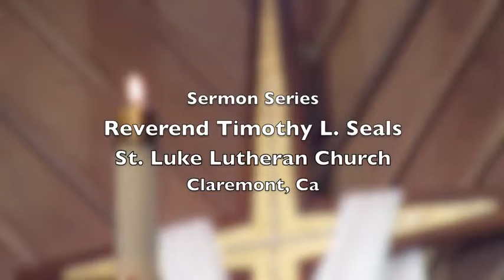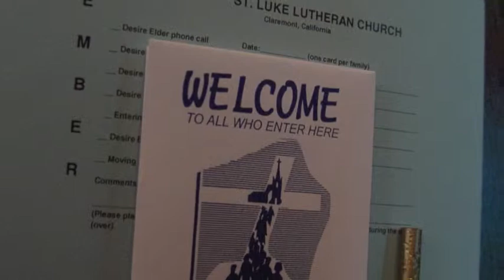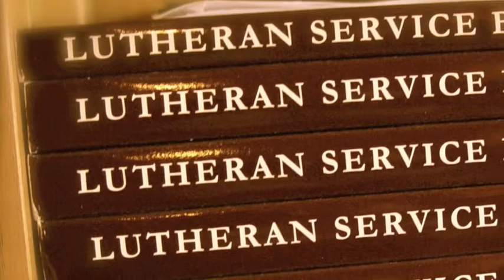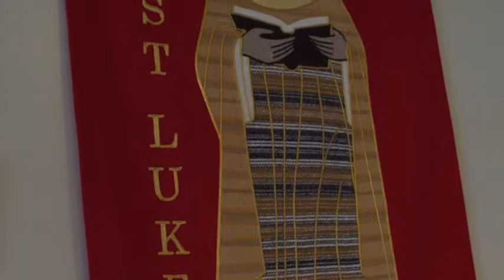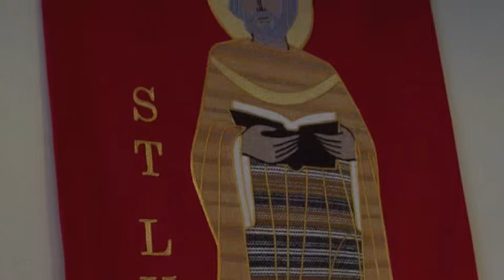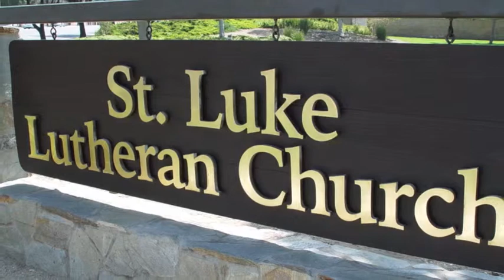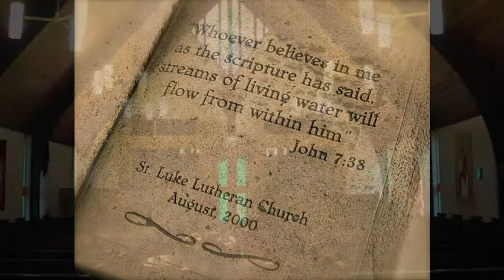"The Long Walk Home" Reverend Timothy L. Seals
Based on 2 Corinthians 5:1-10

That's truly what it is, a long walk, a long journey home.  Not just long but hard.  Why do we have to make such a journey?  Why does it have to be so hard?

Dr. Martin Luther King's favorite hymn was "Precious Lord."  Dr. King made the long, hard journey home.  As he battled through, he took comfort in the words of his favorite hymn:

"Precious Lord, take my hand.  Lead me on, let me stand,
I am tired, I am weak, I am worn.
Through the storm, through the night, lead me on to the light.
Take my hand, precious Lord, lead me home."

If you are familiar at all with Dr. King's life, ideals and purpose, you know where he found his strength to make his long walk home.  Where do you seek, how do you secure, the spiritual provisions needed for your journey?  Pastor Tim's sermon deals with this question.

At the time of his death, Dr. King didn't get to realize the positive outcome that would result from his journey.  He had to rely on his faith to know it was coming.  No doubt, he felt God's presence in every step of that long, hard trip.  Certainly, he had confidence in the final outcome as he was sustained only by his "daily bread."

It is a long hard journey.  Like any task that is difficult, even seemingly impossible, with help, with motivation, with courage, the journey can be made, and made triumphantly;  that doesn't mean we won't sustain the bumps and bruises inherent in such an arduous journey.  What it means is, with God, the "balance sheet" always comes out in the black.

Follow along in Pastor Tim's sermon as he explains how we get both the tangibles and intangibles from a God who knows how to equip a believer for a life's journey, for that long walk home.

Reverend Timothy L. Seals

2050 No Indian Hill Blvd

17 June 2012